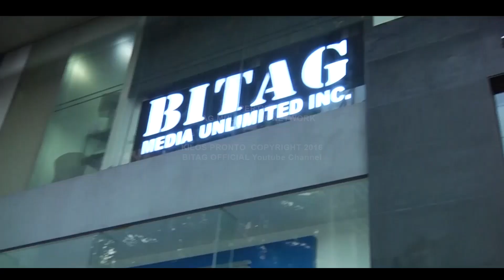Nakadalawa na kayo ha! Gusto nyo yata magiba? (Panoorin.)